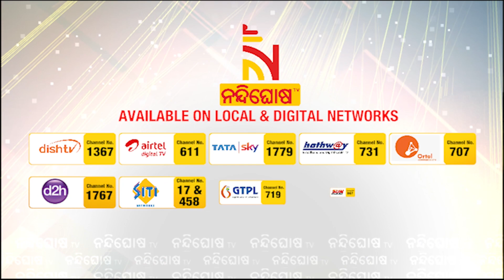ICC T20 World Cup: Fans Gear Up For India-Pakistan Clash In Cuttack | NandighoshaTV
* DishTV Channel No: 1367
* Airtel Digital TV Channel No: 611
* TATASky Channel No: 1779
* hathw@y Channel No: 731
* Ortel Channel No: 707
* Videocon d2h Channel No: 840
* SITI Channel No: 17 & 458
* GTPL Channel No: 719
* SUN Direct Channel No: 667
* Asianet Channel No: 219